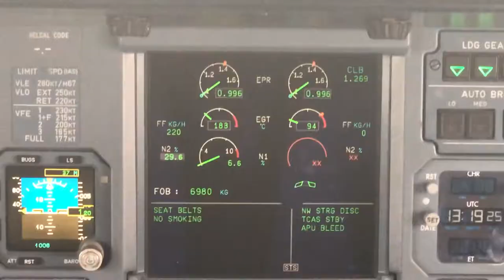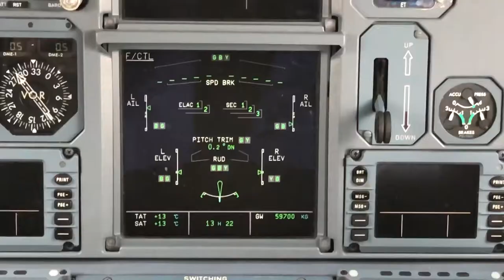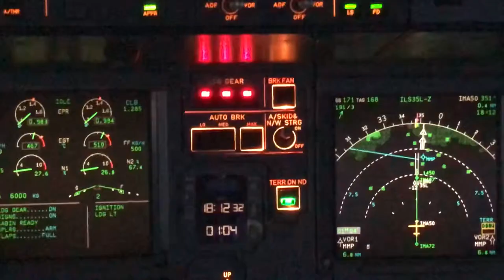David Eggert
Departure and approach from Düsseldorf to Milano